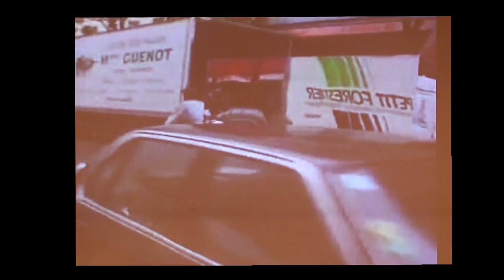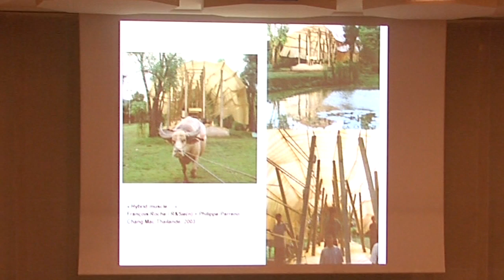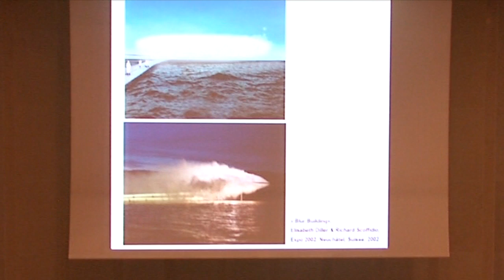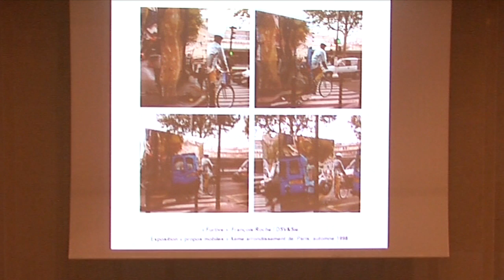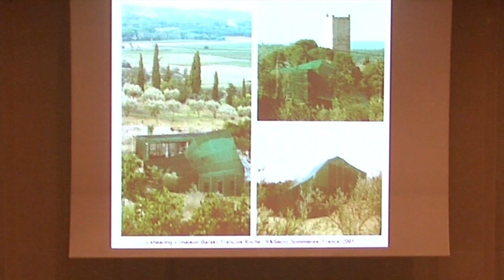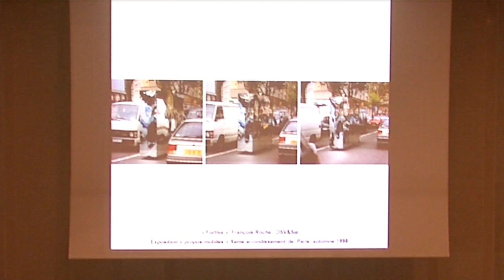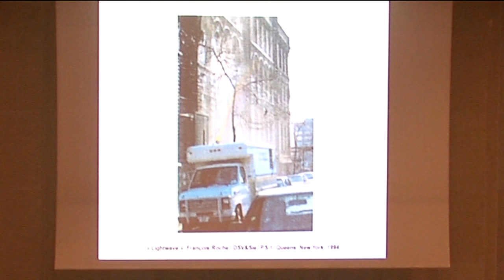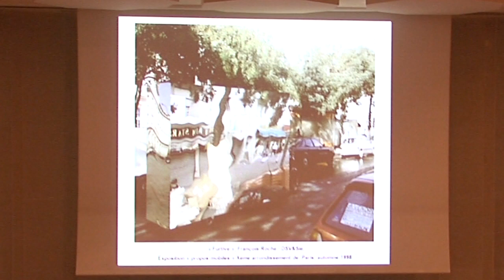"Fiction contre utopie : une architecture en mouvement de François Roche" par Pierre Bourdareau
Lieu à la fois réel et imaginaire, « entre ciel et terre », l'utopie a fasciné hommes de lettres, philosophes, artistes, architectes et scientifiques. Cette soif d'innovation et d'émancipation conduit l'homme à mettre en ordre le réel à l'aide de figures géométriques. Parmi celles-ci, le cercle et le carré constituent des archétypes universels. Cette journée d'étude organisée par l'université Bordeaux III en partenariat avec le Centre Pompidou Mobile et la Région Aquitaine réunira des commissaires d'exposition et enseignants-chercheurs. Ceux-ci questionneront l'utopie dans une visée transdisciplinaire (histoire de l'art, architecture, design, littérature, mathématiques).